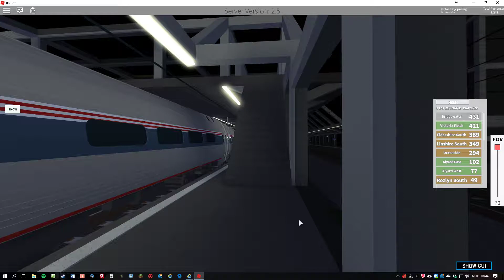vertrek + noodrem amtrak ACS regional | terminal railways | stefandasjegaming roblox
een amtrak ACS regional heeft een noodrem op station Northwell